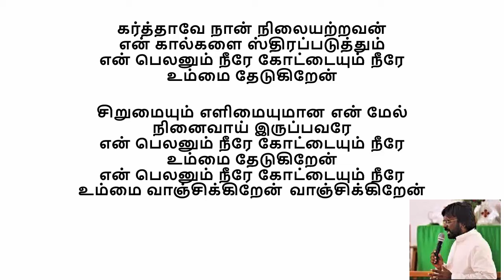கர்த்தாவே நான் நிலையற்றவன் என் கால்களை ஸ்திரப்படுத்தும் என் பெலனும் நீரே கோட்டையும் நீரே